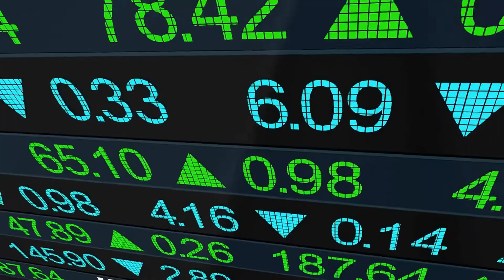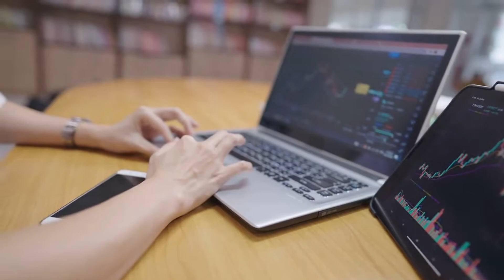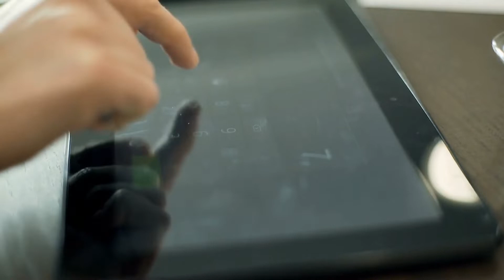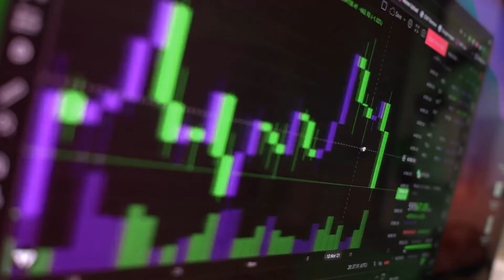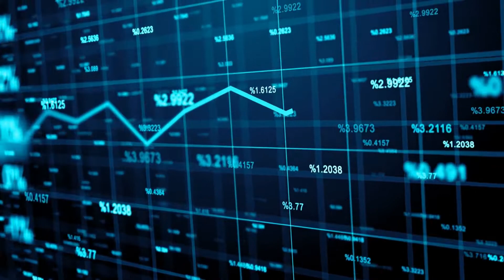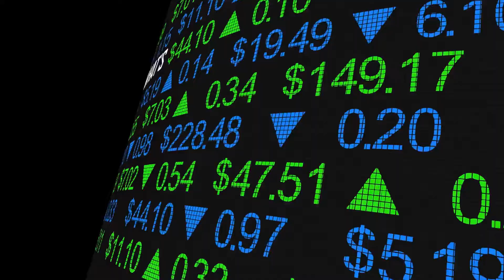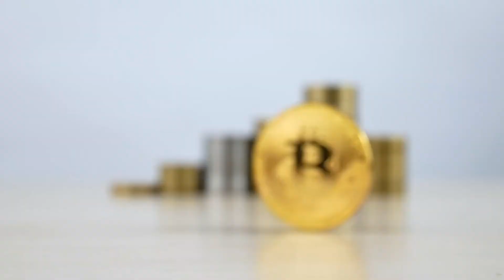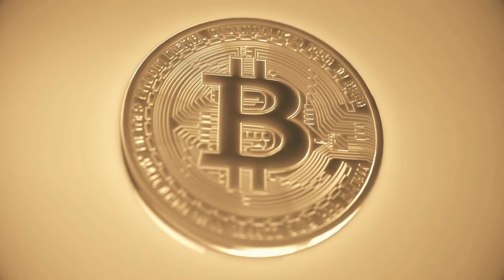How to Earn Interest on ApeCoin.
Hi everyone and welcome to this video. In this video we are going to talk aboutHow to Earn Interest on ApeCoin. So, watch this video till the end.